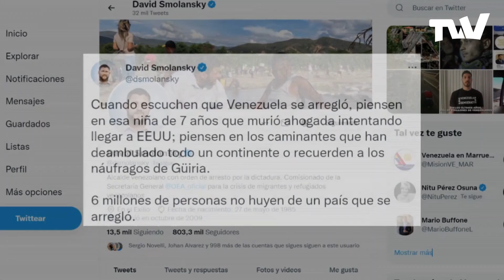Crece el número de venezolanos que entran a Estados Unidos por la frontera con México. Parte 1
Conéctate ConGladysRodriguez de lunes a viernes a las 8:00pm ET
Sintoniza nuestra señal disponible en 🇺🇸 📡  Dɪʀᴇᴄᴛᴠ, Cᴏᴍᴄᴀsᴛ, Cʜᴀʀᴛᴇʀ Sᴘᴇᴄᴛʀᴜᴍ, Dɪʀᴇᴄᴛᴠ Sᴛʀᴇᴀᴍ, Bʟᴜᴇ Sᴛʀᴇᴀᴍ, BreezeLine, Sʟɪɴɢ ʏ Vɪᴠᴏᴘʟᴀʏ